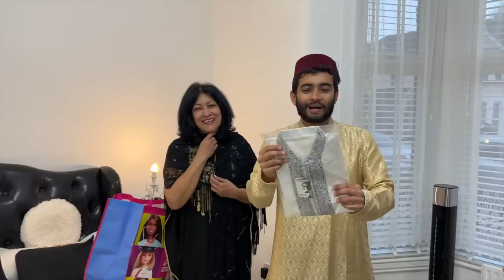লন্ডনে আমাদের চাঁদ রাত | ঈদ মুবারক! | Day Before Eid in London | Eid Mubarak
👉 আপনি যদি এই ভ্লগটি উপভোগ করেন তবে দয়া করে লাইক এবং শেয়ার করবেন। ভালো থাকবেন সবাই।